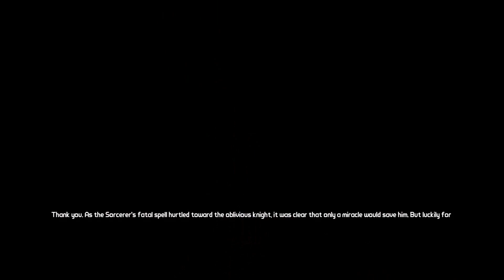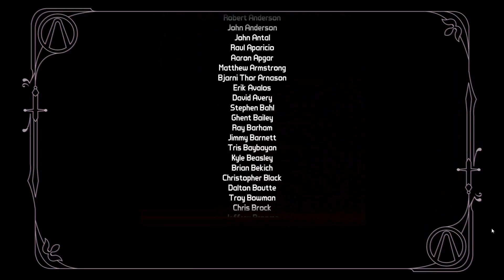Let's Play Borderlands 2 Assault on Dragons keep pt 8 Save the Queen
save the queen, save the- well i was not expecting that!